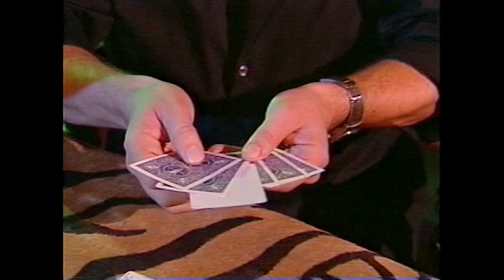Bobby Borgia on Disney Channel's "Now you see it" - Interactive Magic Trick